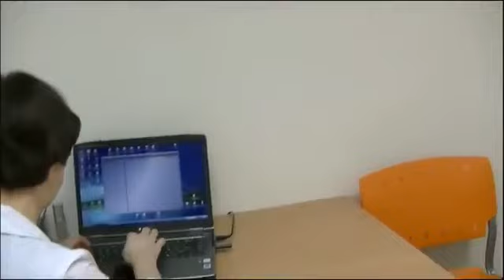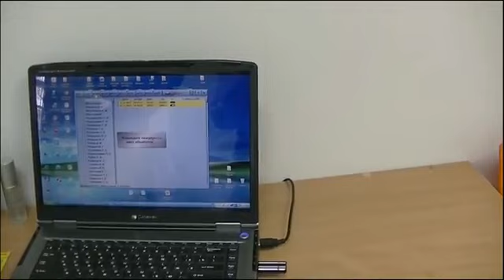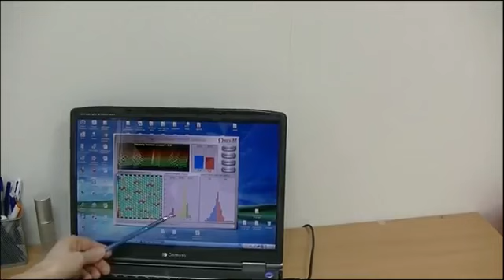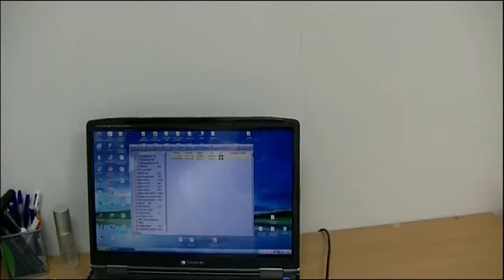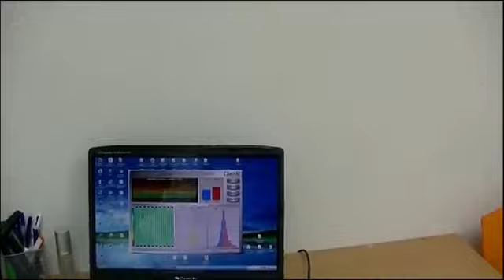Чем лечить ребёнка Мнение Эксперта о применении Sensuality Plus и Sensuality Eros